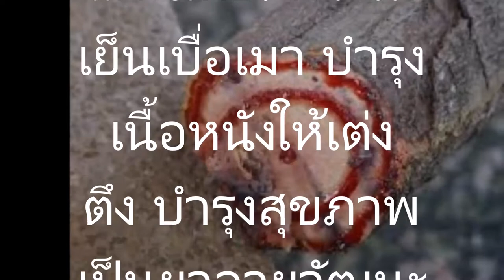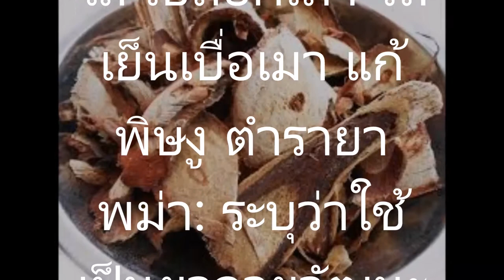กวาวเครือแดง บำรุงเนื้อหนังให้เต่งตึง บำรุงสุขภาพ เป็นยาอายุวัฒนะ แก้ปวดเมื่อยตามร่างกาย ทำให้หน้าอก